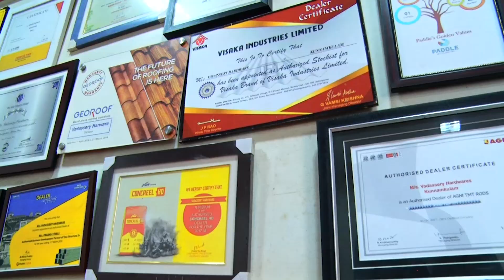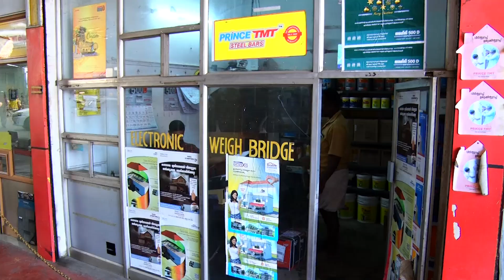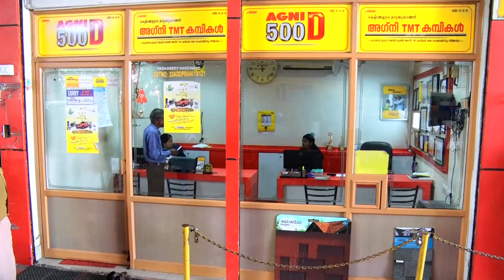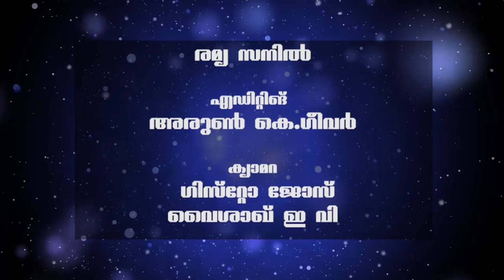VIJAYAPADHAM | EPISODE 04 | BALACHANDRAN VADASSERY